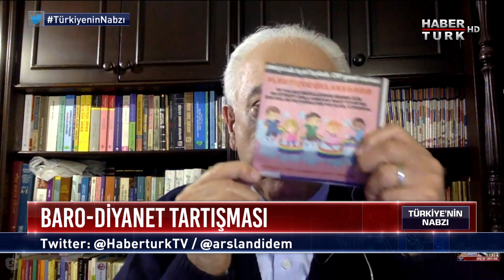AK Parti ve CHP arasındaki "darbe iması" polemiğinin sebebi ne? | Türkiye'nin Nabzı - 6 Mayıs 2020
Didem Arslan Yılmaz, Türkiye'nin Nabzı'nda siyasetin ve sosyal hayatın sıcak gündemini masaya yatırıyor.

Koronavirüs sürecinde normalleşme adımları atılmaya başlarken, siyasetteki durgunluk yerini hararetli tartışmalara bırakıyor

İktidar ve muhalefetin karşı karşıya geldiği darbe iması polemiğinin sebebi ne?

Ankara Barosu ile Diyanet arasındaki gerginlikten, belediyelerin yardım kampanyası tartışmasına Türkiye’nin gündeminde hangi başlıklar öne çıkıyor?

Didem Arslan Yılmaz soruyor; -Vatan Partisi Genel Başkanı Dr. Doğu Perinçek, CHP Milletvekili Gürsel Erol, Yeni Yüzyıl Üniversitesi Rektörü Prof. Dr. Yaşar Hacısalihoğlu ve Ceza Hukukçusu Prof. Dr. Ersan Şen Türkiye'nin Nabzı'nda yanıtlıyor.